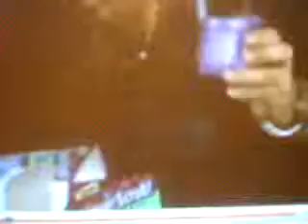Why You Shouldn't Buy Kaboom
When Billy Mays puts Kaboom in his toilet, his house goes Kaboom!